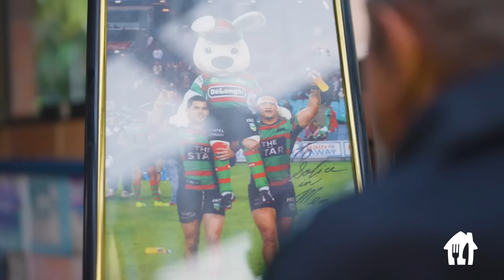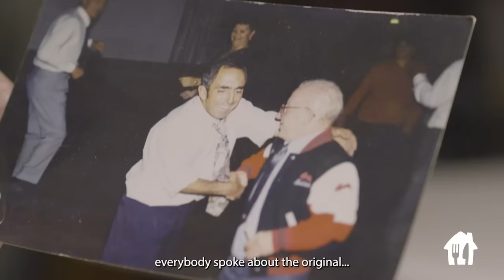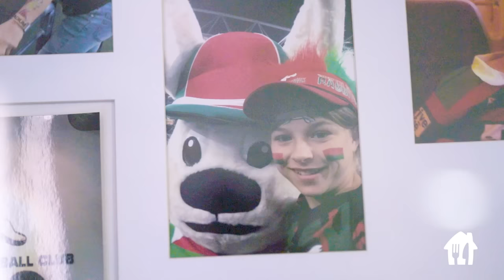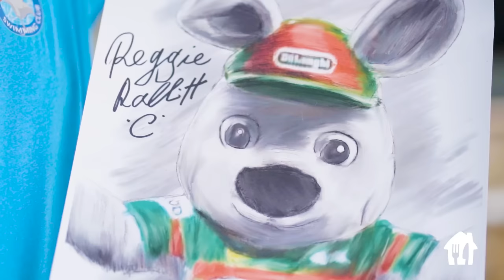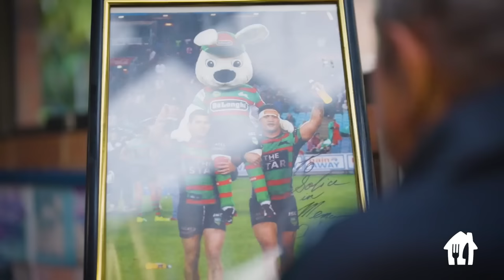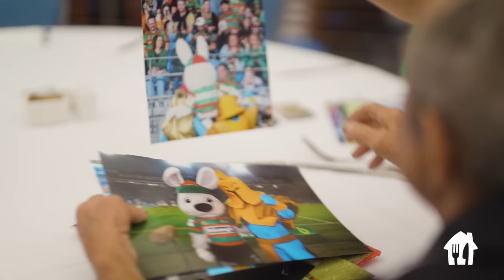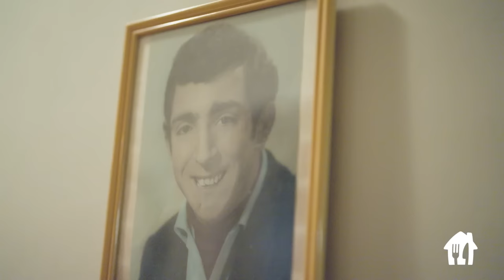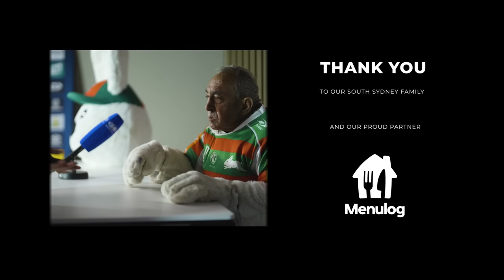Charlie Rabbit - The Movie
The man, the Rabbit and the Rabbitohs. Charlie Gallico has been South Sydney's Reggie Rabbit since 2002, but it's his impact on the Club and community that will always last a lifetime.